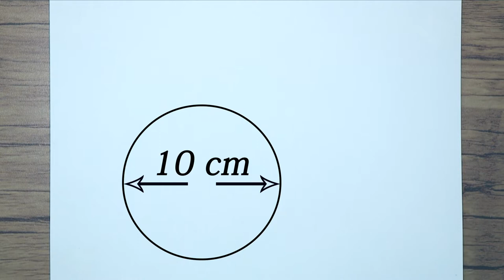How to Draw a Pug Dog Step by Step | Cute Dog Drawing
Dogs are cute and lovely animals, and pug dogs are one of my favorite dogs. In this video, I show you how to draw a pug dog step by step.
I hope watching this tutorial will help you draw a cute dog